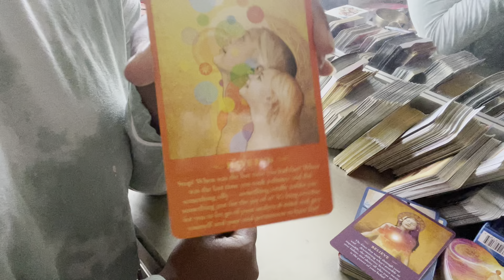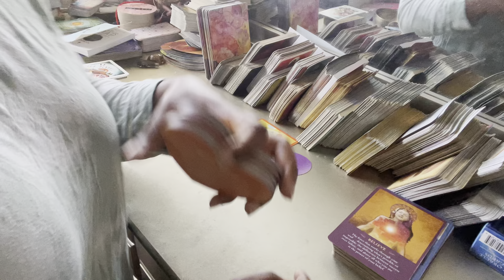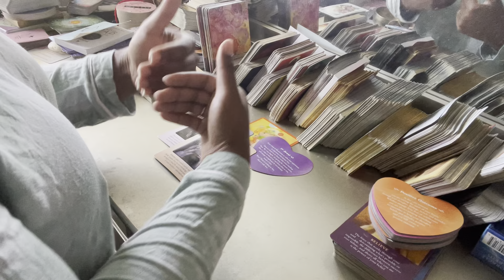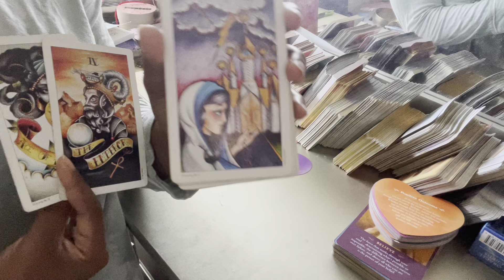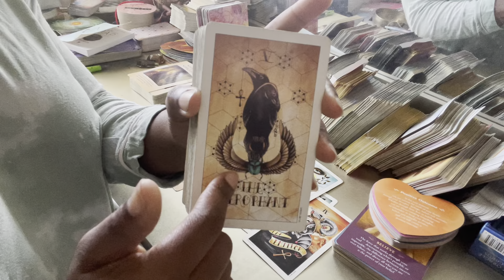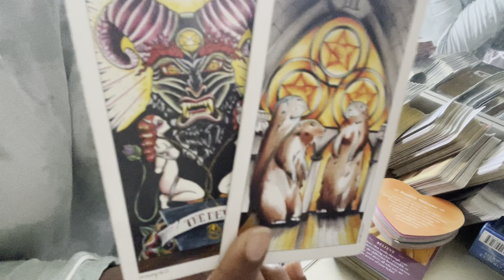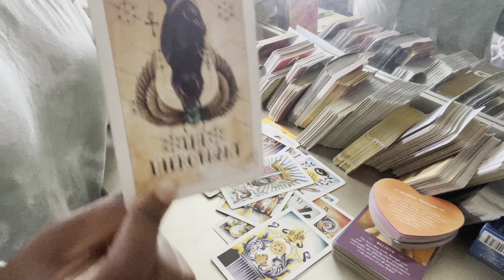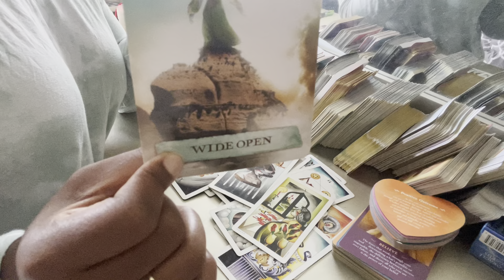Cancer ♋️✨ Whew‼️😮‍💨 Time for you to clean house because baby 🥵